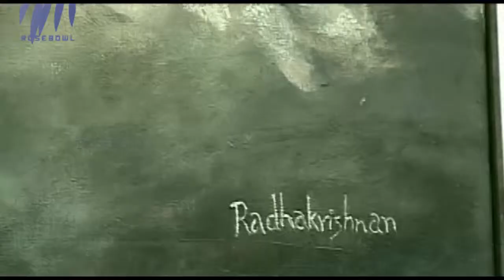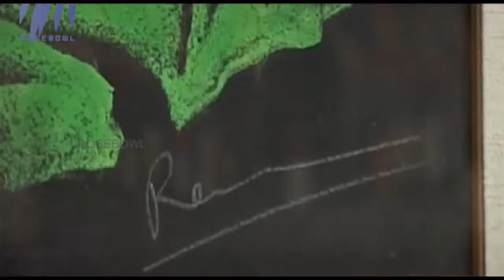Artscape - Episode 43 - Featuring Radhakrishnan Nair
This episode of Artscape features artist Radhakrishnan Nair.